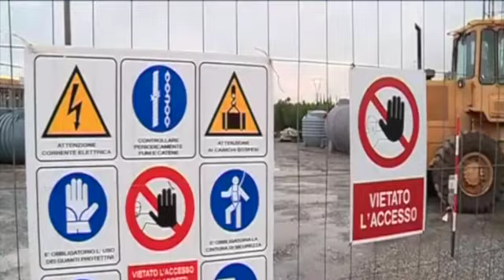Lavoro: previste 1,3 milioni di assunzioni nel prossimo trimestre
Bollettino Excelsior. Roma 11 luglio 2022